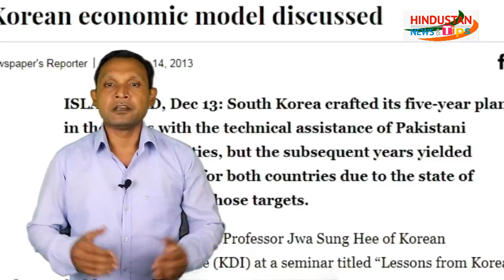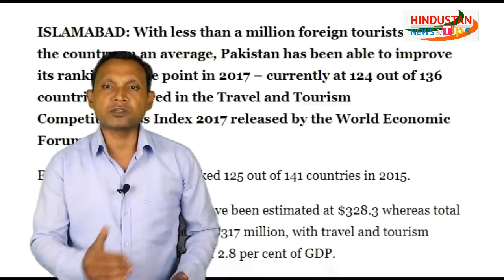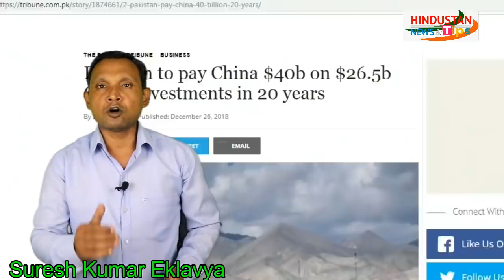इमरान -जिनपिंग की मुलाकात में निर्णय लिया गया है